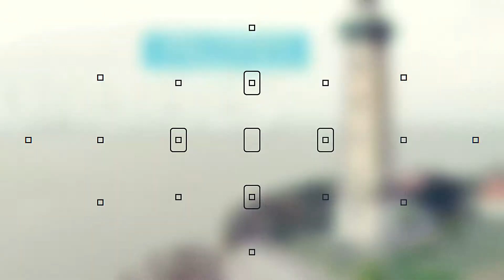Drone Expérience SHOWREEL 2015